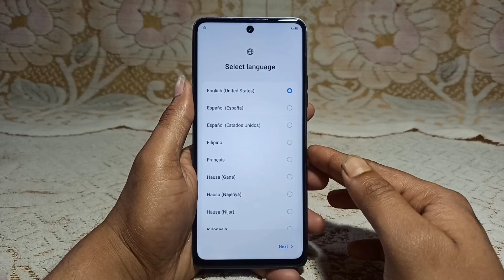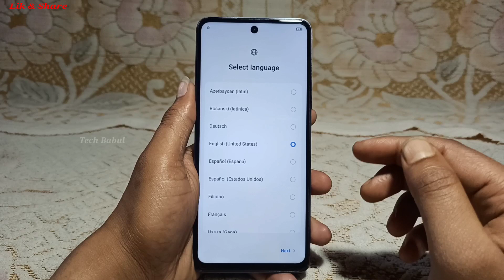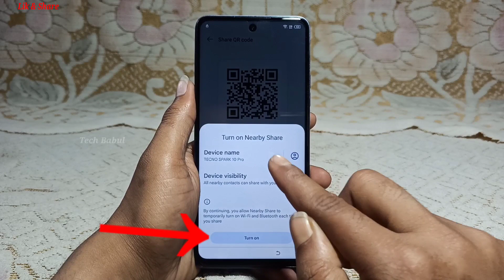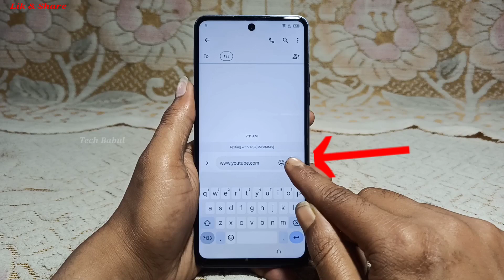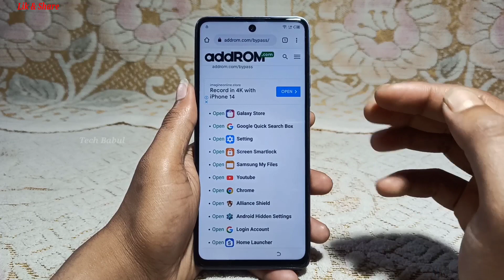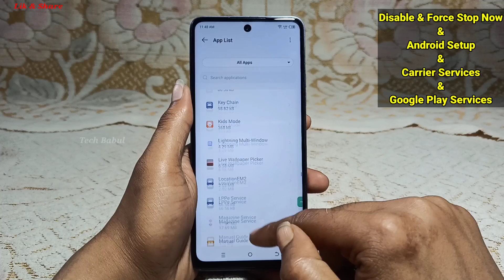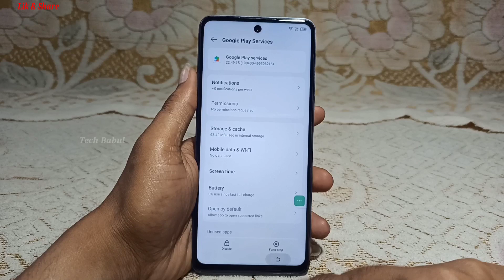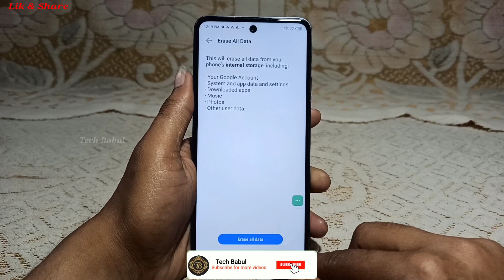All Tecno Android 13 Frp Bypass || New Trick 2023 || Without Pc/Bypass Google Account 100% Working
All Tecno Mobile Android 13 No Gmail Login/No Apk/Frp Bypass Without Pc | New Trick 2023 | Bypass Google Account 100% Working By Tech Babul
Cover Topic :-
1. tecno spark 8 pro frp bypass android 13
2. tecno spark 9 pro frp bypass android 13
3. tecno spark 10 pro frp bypass android 13
4. tecno spark 10c frp bypass android 13
5. tecno pova 2 frp bypass android 13
6. tecno pova 3 frp bypass android 13
7. tecno pova 4 frp bypass android 13
8. tecno pova 5g frp bypass android 13
9. tecno camon 18 frp bypass android 13
10. tecno camon 18p frp bypass android 13
11. tecno camon 18t frp bypass android 13
12. tecno camon 18 premier frp bypass android 13
13. tecno camon 19 frp bypass android 13
14. tecno camon 19 pro frp bypass android 13
15. tecno camon 19 pro 5g frp bypass android 13
16. tecno camon 19 pro mondrian frp bypass android 13
17. tecno phantom x frp bypass android 13
18. tecno phantom x2 frp bypass android 13
19. tecno phantom x2 pro frp bypass android 13
20. tecno spark go 2023 frp bypass android 13
21. tecno phantom v fold frp bypass android 13
22. tecno pop 7 pro frp bypass android 13
23. tecno pop neo 5g frp bypass android 13
24. tecno spark 9 frp bypass android 13
25. tecno camon 19 neo frp bypass android 13
26. tecno pova frp bypass android 13
27. tecno spark 8 pro frp bypass 2023
28. tecno spark 9 pro frp bypass 2023
29. tecno spark 10 pro frp bypass 2023
30. tecno spark 10c frp bypass 2023
31. tecno pova 2 frp bypass 2023
32. tecno pova 3 frp bypass 2023
33. tecno pova 4 frp bypass 20232023
34. tecno phone frp unlock New Trick 2023
35. tecno phone frp bypass New Trick 2023
36. tecno phone ka google lock kaise tode
37. tecno mobile frp unlock android 13
38. tecno mobile frp bypass android 13
39. tecno bypass google account 2023
40. tecno google account bypass 2023
41. tecno bypass google account android 13
41. tecno google account bypass android 13
43. bypass google account any tecno mobile 2023
44. google account bypass any tecno mobile 2023
45. remove google account tecno android 13
46. google account remove tecno android 13
47. remove google account tecno mobile 2023
48. bypass google account tecno mobile 2023
49. how to frp unlock tecno android 13
50. how to frp bypass tecno android 13
51. frp unlock any tecno mobile 2023
52. frp bypass any tecno mobile 2023
53. frp unlock any tecno android 13
54. frp bypass any tecno android 13
55. tecno mobile ka google lock kaise tode
56. tecno ka google lock kaise tode
57. tecno frp unlock 2023
58. tecno frp bypass 2023
59. tecno frp unlock android 13
60. tecno frp bypass android 13
61. bypass google account any tecno android 13
62. google account bypass any tecno android 13
63. tecno all model frp bypass android 13
64. tecno all model frp unlock android 13
65. all tecno mobile frp unlock 2023
66. all tecno mobile frp bypass 2023
67. all tecno mobile frp unlock android 13
68. all tecno mobile frp bypass android 13
69. all tecno frp unlock android 13
70. all tecno frp bypass android 13
71. all tecno frp unlock 2023
72. all tecno frp bypass 2023
73. how to bypass google account any tecno mobile 2023
74. how to google account remove any tecno mobile 2023
75. how to google account bypass any tecno mobile 2023
76. tecno all model frp unlock no gmail login
77. tecno all model frp bypass no gmail login
78. tecno all model frp unlock android 13
78. tecno all model frp bypass android 13
79. all tecno phone frp unlock no gmail login
79. all tecno phone frp bypass no gmail login
80. all tecno phone frp unlock android 13
81. all tecno phone frp bypass android 13
82. tecno android 13 frp bypass 2023
83. tecno android 13 frp unlock 2023

Keep-Supporting
Keep-Loving
Keep-Sharing..